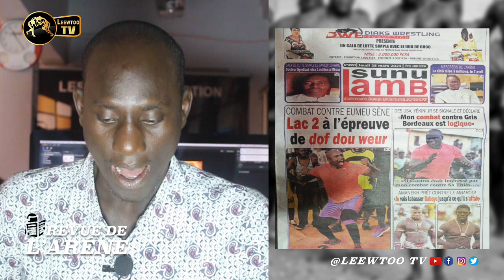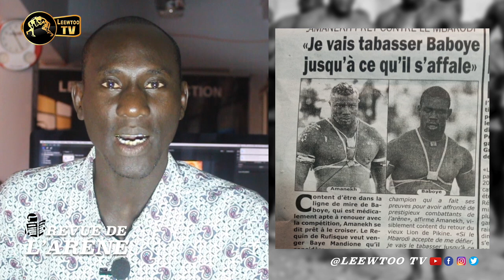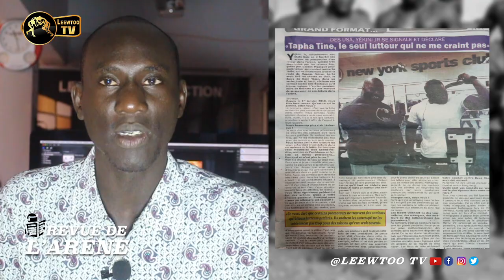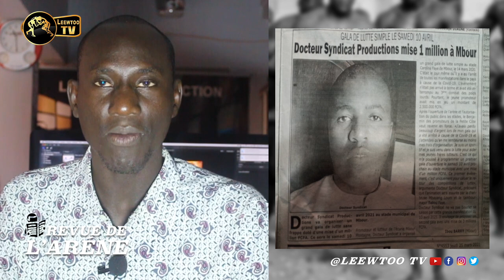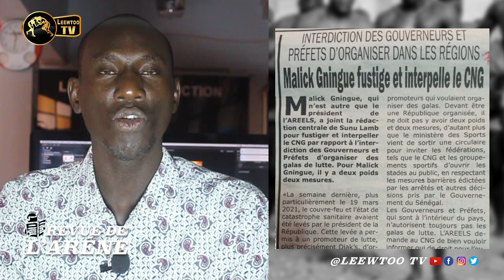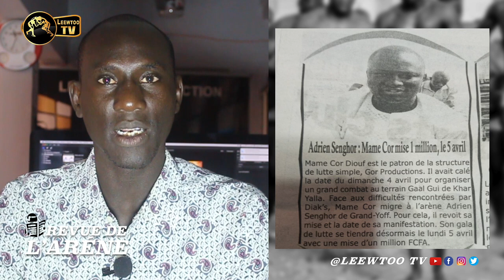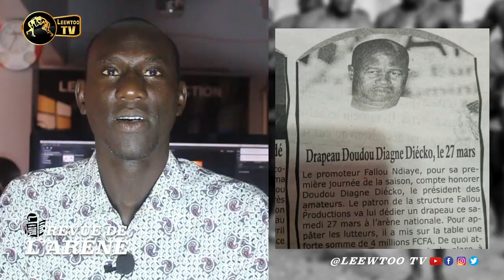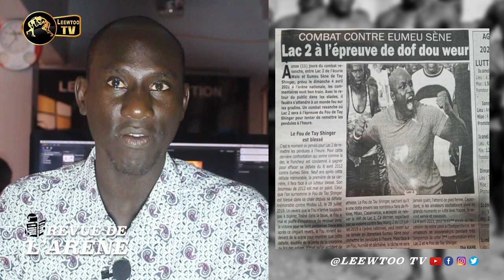REVUE DE l'ARENE : Amanekh veut affronter Baboye pour venger Baye Mandione